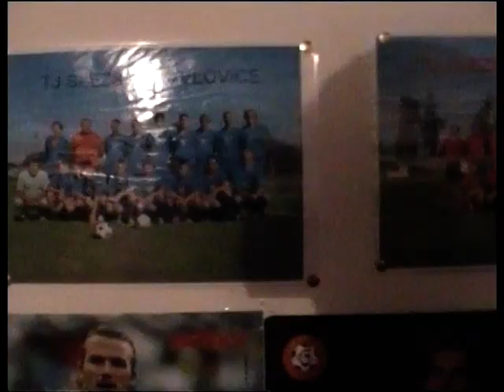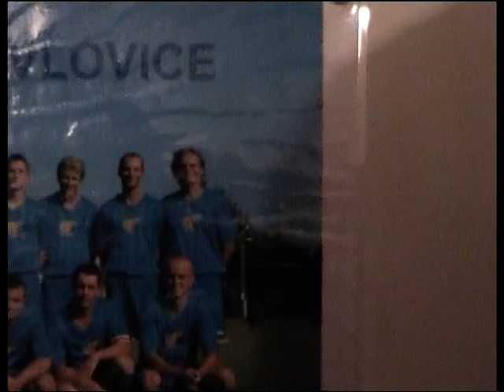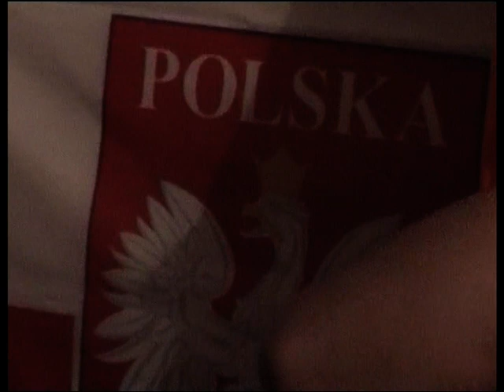Slezské Pavlovice History 2003 III.